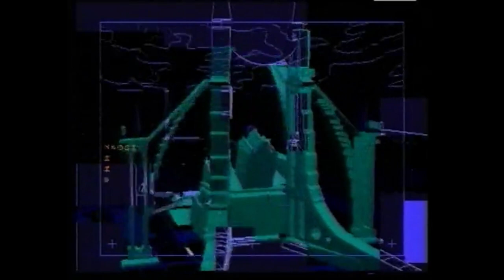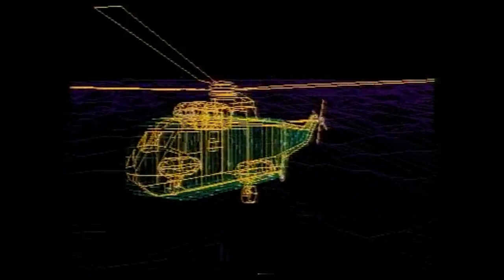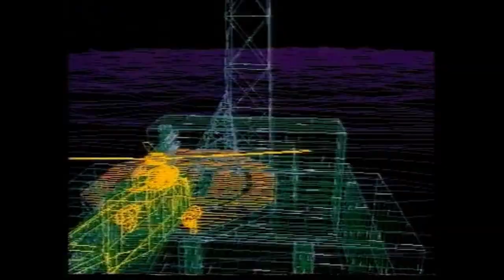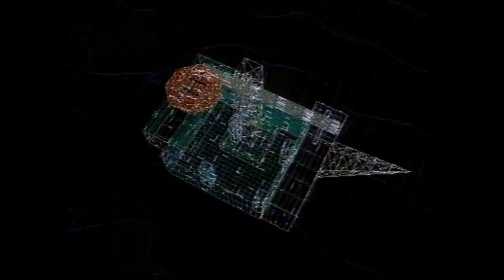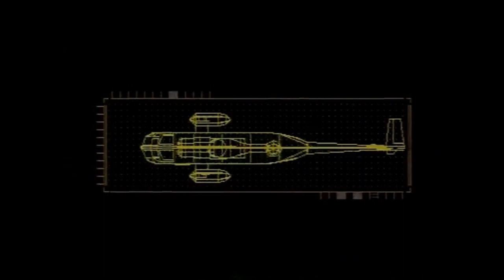Gamesmaster. Series 2 Episode 1. Dominic Diamond. Tony Slattery.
Full episode of 90's videogame show Gamesmaster